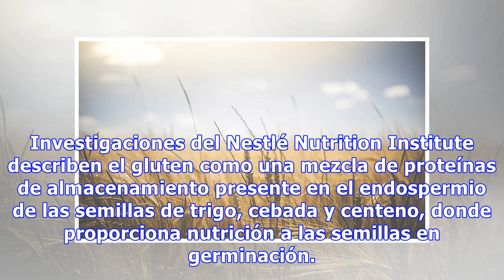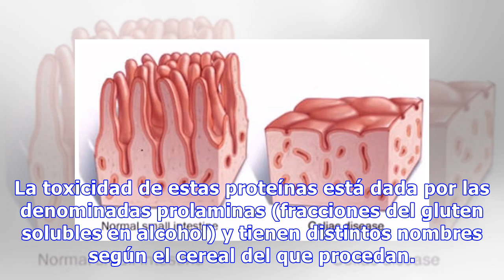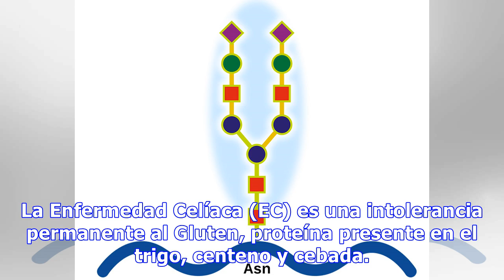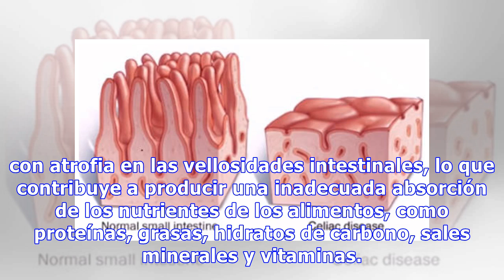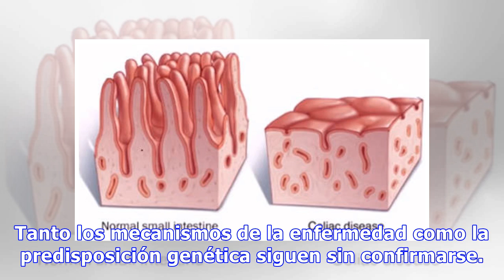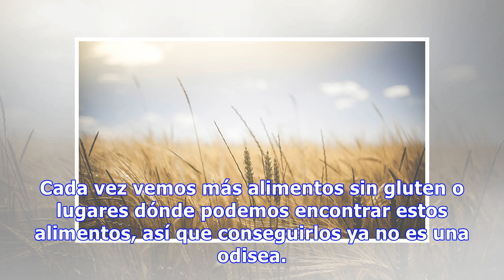Qué es el gluten, donde está y qué efecto tiene en nuestra salud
La relación con el gluten y el ser humano está desde que se comenzó a consumir cereales desde hace aproximadamente 10.000 años. El gluten desde el origenDesde ese momento el gluten ha sido una parte importante del plan de alimentación de muchas personas, tanto por su valor nutricional como para util...